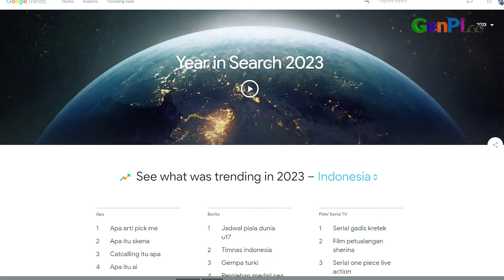Nadia Omara, Ini Lho Sosok Kreator Paling Dicari di Google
Nadia Omara jadi sosok yang paling banyak dicari dalam mesin pencarian Google. Tak hanya Nadia Omara, ada pula Putri Ariani, Molen Kasetra dan Willie Salim. Bagi yang belum tahu, Nadia Omara merupakan YouTuber dengan konten misteri.

JANGAN LUPA INSTAL APLIKASI GENPI.CO :
APPSTORE:

BACA JUGA:

Kolaborasi Ikea Indonesia, Taco Flooring Hadirkan Suasana Nyaman Di Rumah